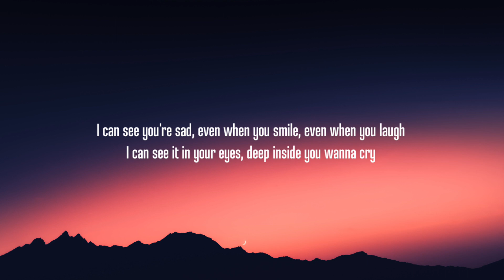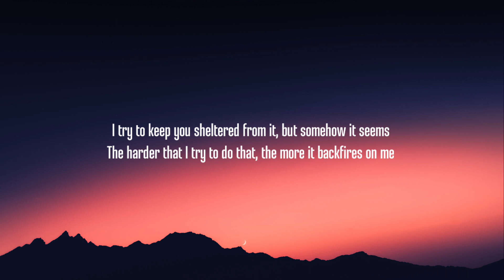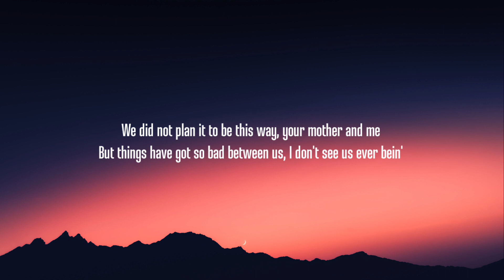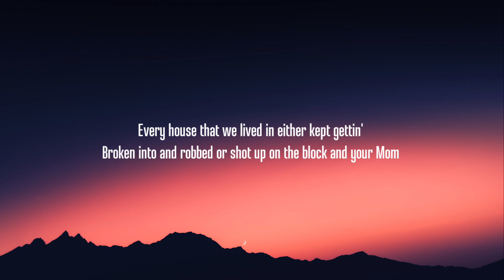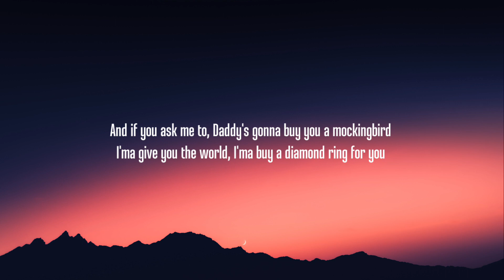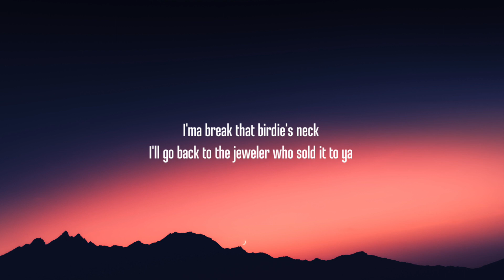Eminem - Mockingbird (Lyrics)